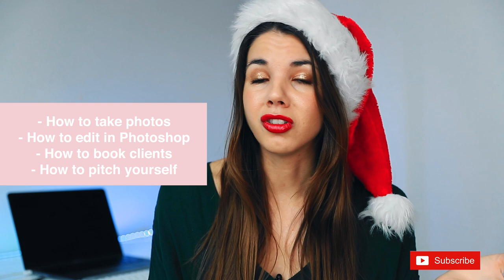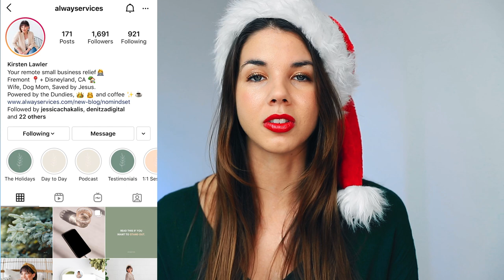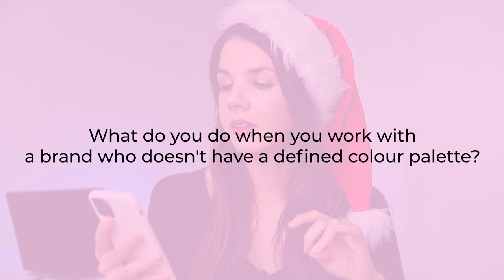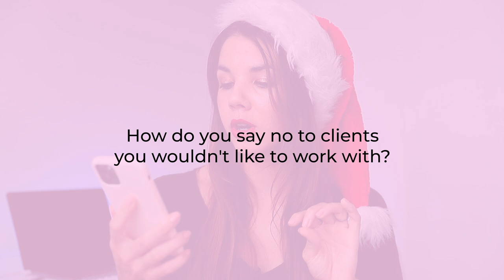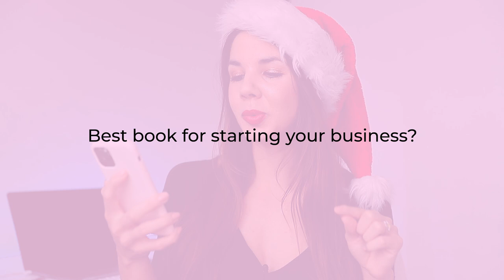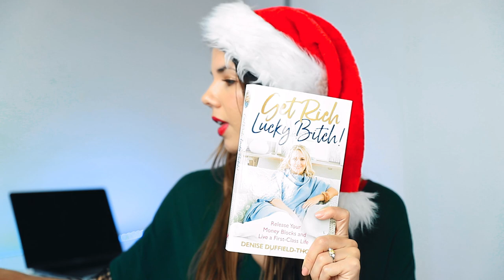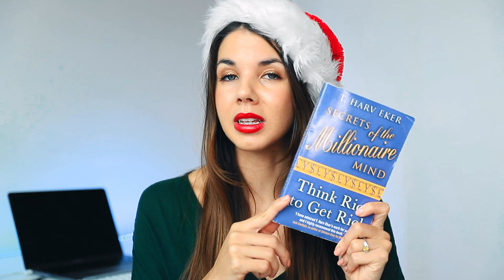Your Product Photography Questions ANSWERED!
PRODUCT PHOTO & VIDEO EDUCATION RESOURCES

WATCH THE FREE MASTERCLASS HERE on how to shoot one of my GO-TO photo style your clients will LOVE!!

Join over 1100 students in the #1 Brand Photography online course which will help you go from Zero to Professional Product Photography. From behind the scenes tutorials, Photoshop tutorials, how to market yourself in today's digital landscape, to pricing your work... my signature course will give you the start you need to enter this industry and make a consistent income from it!

1:30 - Do you store all your RAW images even after client work is done?
2:37 - How do you get contracts with brands?
4:55 - Is it important to have a website for your product photography business?
5:41 - When starting out as a brand photographer is it ok to do collabs rather than paid work?
6:43 - What do you do when you work with a brand who doesn’t have a define colour palette?
7:22 - How do you say no to clients you wouldn’t like to work with?
8:29 - Best books for starting your business?
11:00 - Can you please explain what to include in a contract?
13:00 - How do you deal with imposter syndrome?
14:24 - What are your top 5 product photos of the year?
16:52 - How do you differentiate yourself in a sea of many other brand photographers?
18:17 - Do you charge per image or quote around an hourly rate?
20:06 - If a company I tagged saw my product photo and wants to repost should I charge?
20:34 - How do you create a picture with the same product repeated several times on it,
21:06 - What is the best iso, shutter speed and aperture for product photography?